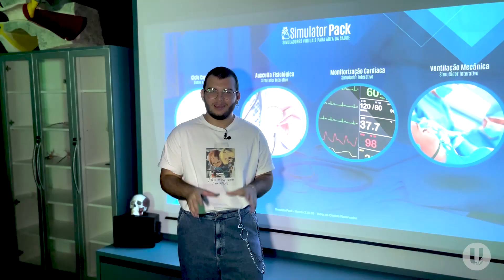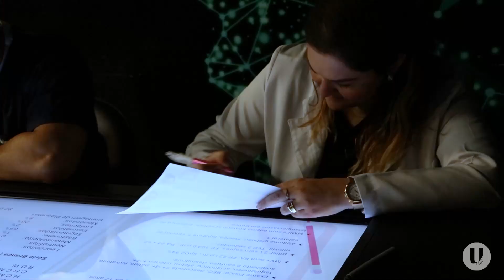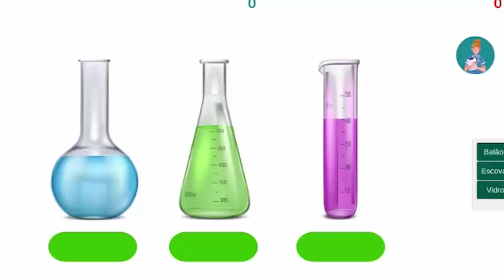A metodologia de ensino vai mudar sua vida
Manter a atenção e o foco em algo por muito tempo é um desafio dentro das salas de aula. O aluno não consegue ficar apenas ouvindo de forma passiva aquilo que o professor tem a ensinar. E é justamente sobre isso que vamos falar hoje!